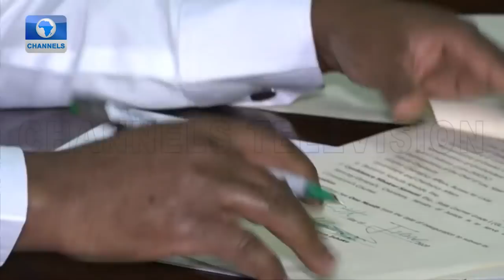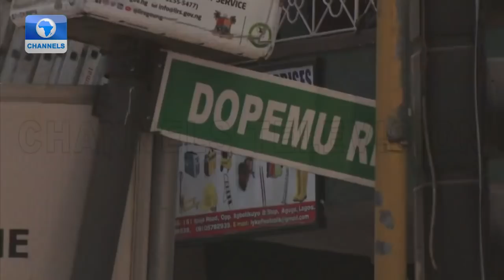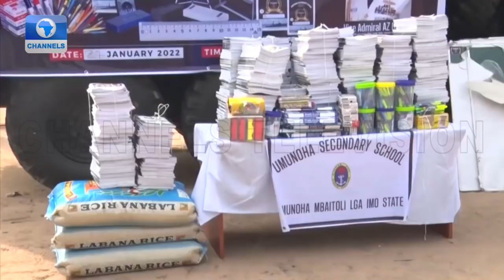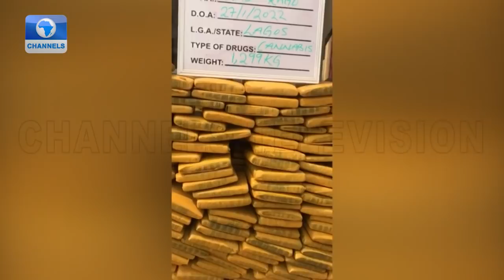News At 10 | 30/01/2022